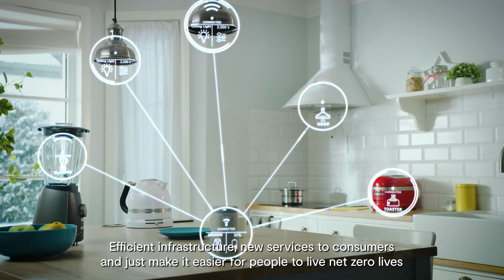Bringing green local energy to the people of Oxfordshire: Project LEO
Project LEO (Local Energy Oxfordshire) is funded via UKRI’s Prospering from the Energy Revolution. It is one of the UK’s most ambitious, wide-ranging and innovative energy trials, seeking to accelerate the UK’s transition to a zero-carbon energy system.
Project LEO is running trials in Oxfordshire to understand how new technologies and services, particularly at the ‘edge’ of the network – closest to the point where people are using energy – can benefit local people, communities, and the energy system.